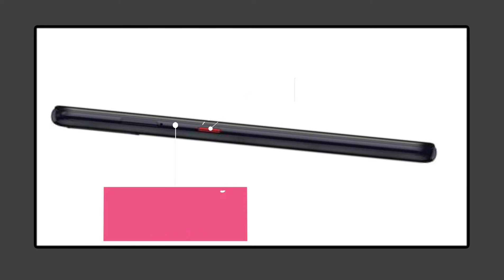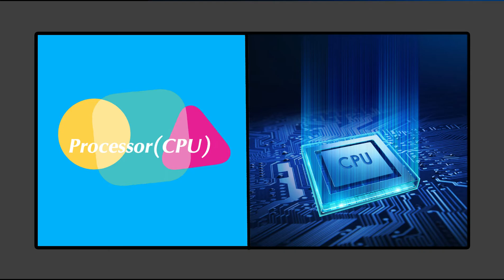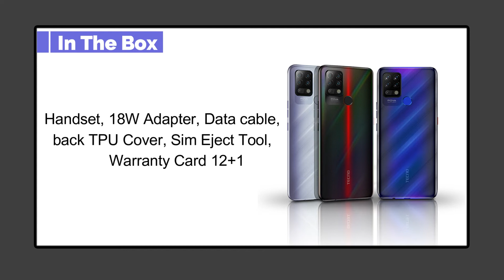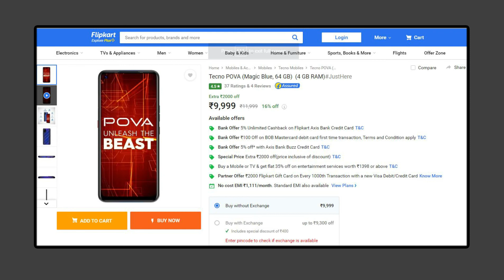Tecno Pova first impression, gaming smartphone । 2000 Flipkart discount । 6GB/128GB, G80 only 7999/-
Tecno Pova first impression, gaming smartphone । 2000 Flipkart discount । 6GB/128GB, G80 only 7999/- ।। tecno pova pung test | tecno pova unboxing | tecno pova camera test | tecno pova review | tecno pova gaming testing || tecno pova battery drain test | tecno pova vs infinix hot 10 | tecno pova vs infinix note 7 || tecno pova battery test || tecno pova vs infinix Zero 8i || tecno pova best low price gaming smartphone | tecno pova top lowest price gaming smartphone | tecno pova sabse sasta gaming smartphone || tecno pova December 2020 best gaming smartphone under 10000 | tecno pova 6GB/128GB only 9999/- on Flipkart discount upto 2000/-